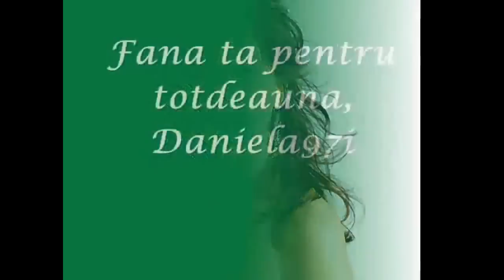Nurgul Yesilcay by KP2631974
NURGUL YESILCAY FOR EVER